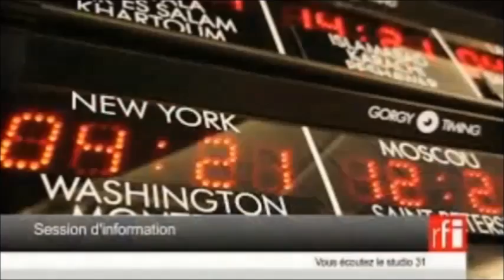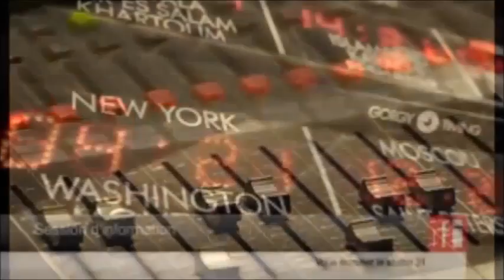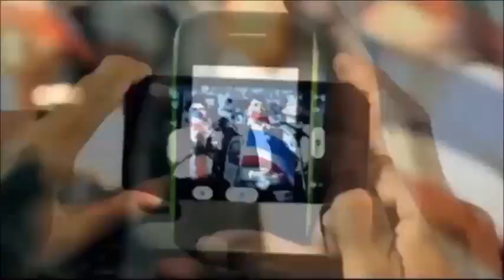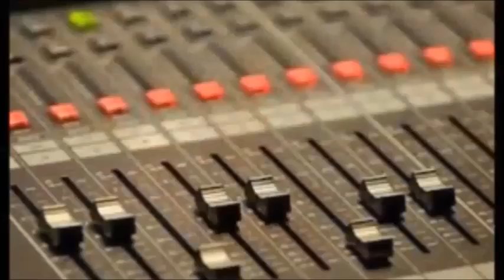RFI 11/02/2017: D.Trump đổi giọng với Nhật Bản